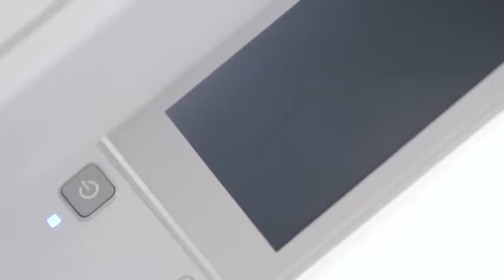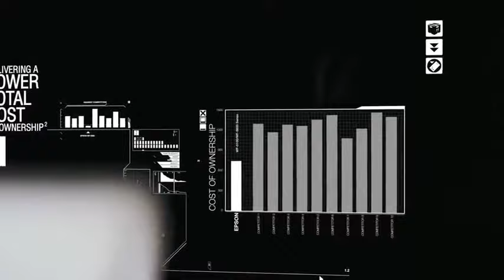Epson WorkForce Pro WF 5620 DWF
Epson Workforce Pro WF-5620DWF 4 in 1 Business Inkjet Printer

The 4-in-1 WF-5620DWF benefits from low running costs, low power consumption, fast print speeds and features designed for easy business integration. Automatic double-sided printing, scanning, copying and faxing make any job easy and efficient, perfect for the business environment. Direct print and scan using a USB memory stick, and securely print using a PIN code to release jobs at the printer. And there are fewer parts to replace than a laser. No ozone gases are emitted, and an improved quiet print mode and no fan noise during or after printing makes it ideal for the work environment. PrecisionCore technology powers the output quality that Epson is known for, at the speeds required for office, commercial and industrial printing. Prints dry fast thanks to the DURABrite Ultra ink. Scan-to functions and LDAP support help this printer easily integrate into the business environment. Its intuitive colour touch-screen makes functions readily available, and the rear manual paper tray lets you print on a range of media.